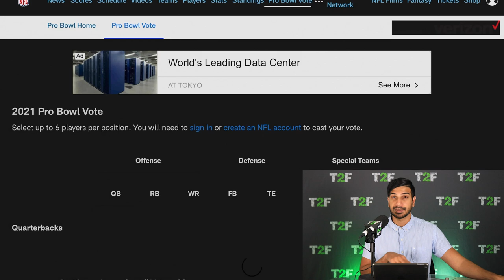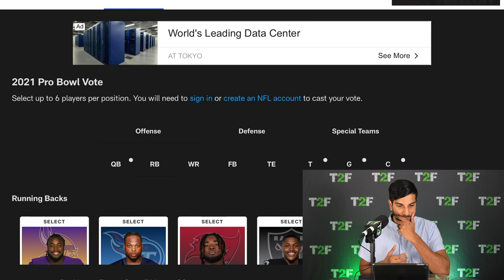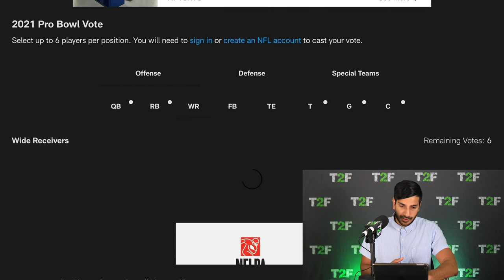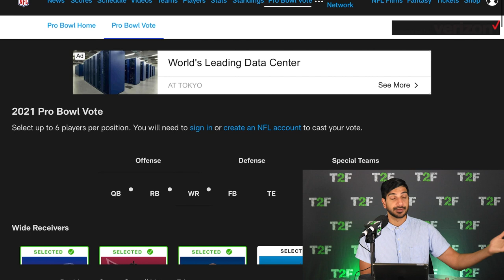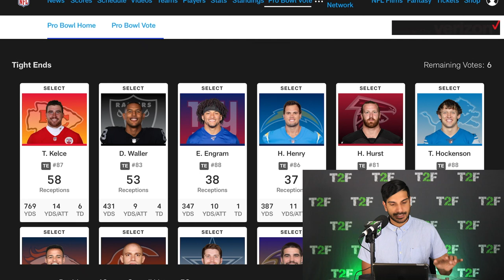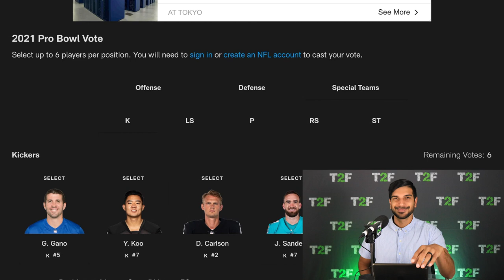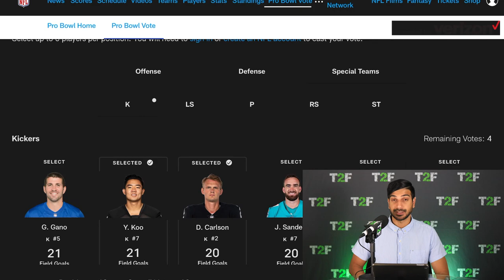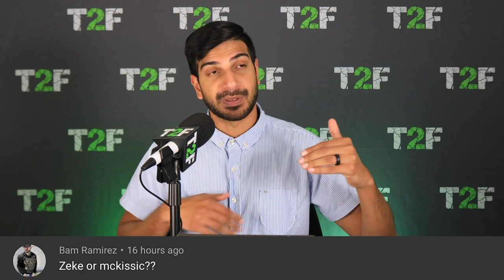Pro Bowl Voting, Miami Dolphins | NFL Week 11 2020 | FULL SHOW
In this episode, Hassan Khan discusses the Miami Dolphins’ chances of making the NFL playoffs, votes for the Pro Bowl live on the show, and answers your fantasy football questions. He also names his Hungriest Player of the Week.

0:00 - Intro
3:37 - Hungriest Player of the Week
5:50 - Week 12 News
10:43 - Pro Bowl Voting
22:40 - Miami Dolphins
28:29 - Fantasy Q&A